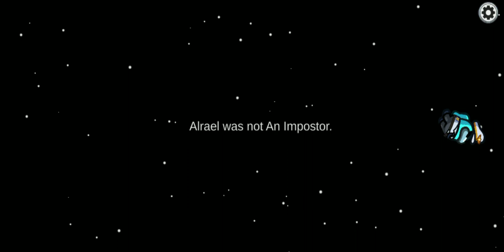Among Us by LY TikTok (V4) - Impostor